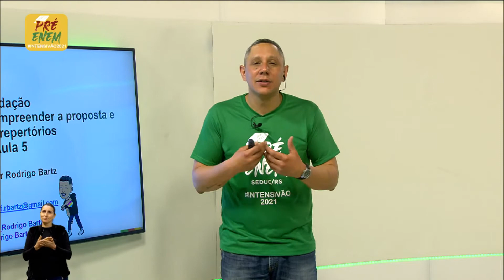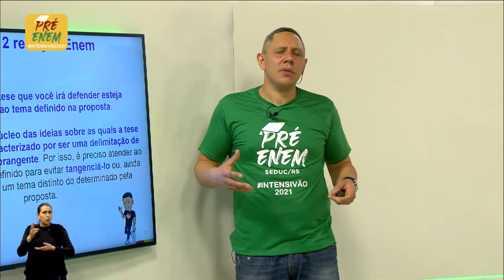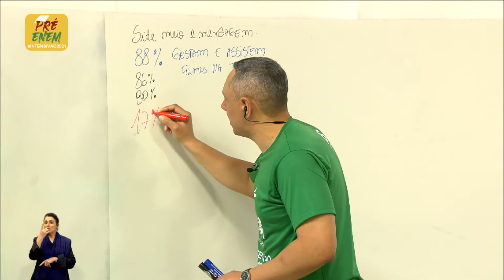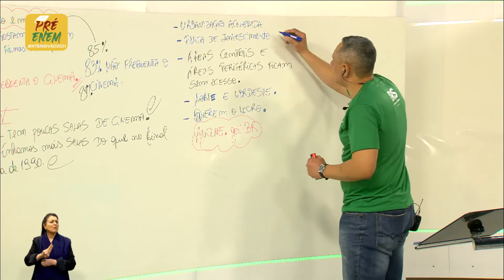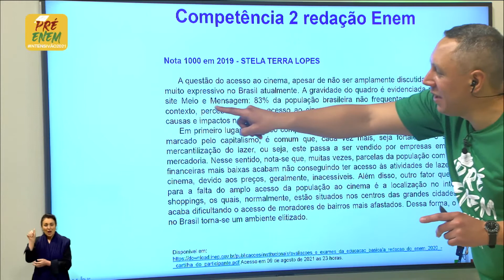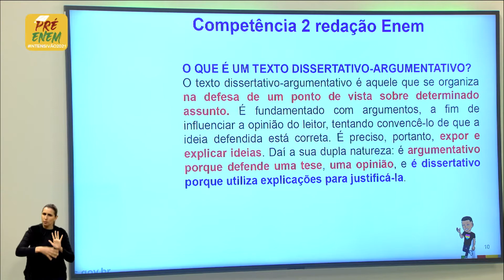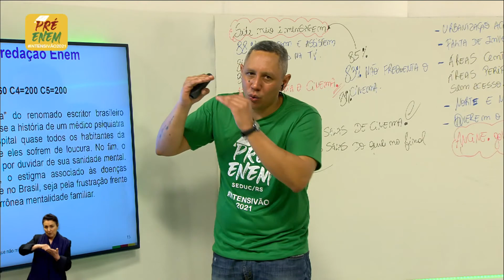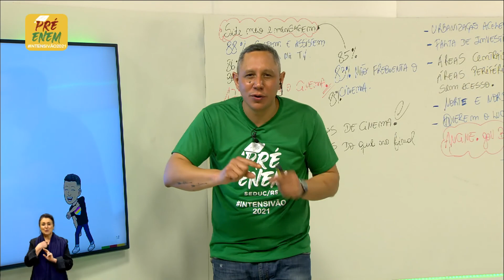Pré Enem intensivão2021 - Redação 05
Nessa aula abordamos a competência 2 da redação Enem. Compreender a proposta e utilizar repertórios